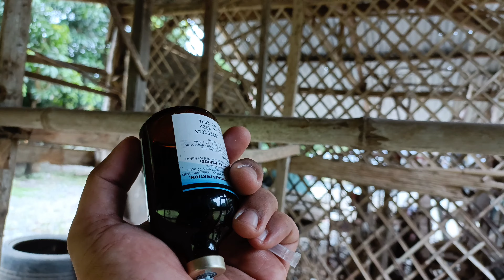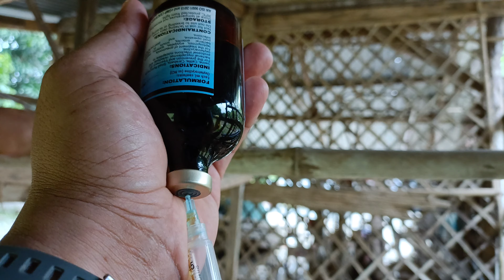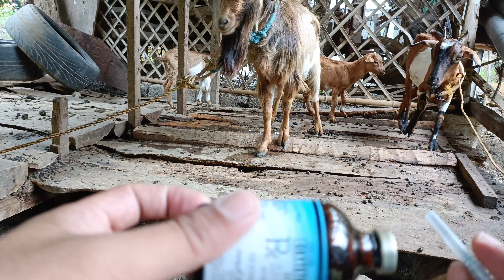Paggamot sa mga malulungkot na kambing ~ CAE Blood Collection ~ Liver Fluke at Deworming Tips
Follow po kayo sa  FB Page ko para sa inyong katanungan. Magsend po kayo ng photo para mas maintindihan ko ang inyong papakonsulta. Thanks 👍

Kamusta! Ako si Dr. Ako si Bernie Sadey isang Beterinaryo dito sa Cabanatuan City, Nueva Ecija . Samahan niyo po ako para maishare ko sa inyo ang aking mga nalalaman tungkol sa mga hayop. Isang beterinaryo na dalubhasa sa kalusugan ng mga aso at pusa.
Sa channel na ito, layunin kong ibahagi ang mga mahahalagang kaalaman at praktikal na payo tungkol sa pag-aalaga, nutrisyon, at kalusugan ng ating mga alagang aso at pusa. Makakasama niyo ako sa mga educational videos, Q&A sessions, at mga tips kung paano mapapanatili ang kalusugan at kasiyahan ng inyong mga fur babies.

Mga dapat abangan:
- Mga tamang paraan ng pagpapakain at nutrisyon para sa aso at pusa
- Paano maiwasan at gamutin ang karaniwang mga sakit sa aso at pusa
- Pagbibigay ng tamang bakuna at regular na check-up
- Mga DIY tips para sa grooming at pagpapaligo
- Q&A sessions kung saan sasagutin ko ang inyong mga katanungan tungkol sa pag-aalaga ng aso at pusa

**Mahalaga ang kalusugan ng inyong mga alaga, kaya samahan niyo ako sa paglalakbay na ito upang mas mapabuti pa ang kanilang kalagayan.**

𝙄𝙣𝙨𝙩𝙖𝙜𝙧𝙖𝙢     𝙝𝙩𝙩𝙥𝙨://𝙬𝙬𝙬.𝙞𝙣𝙨𝙩𝙖𝙜𝙧𝙖𝙢.𝙘𝙤𝙢/𝙩𝙚𝙖𝙢_𝙨𝙖𝙙𝙚𝙮/...
𝙏𝙬𝙞𝙩𝙩𝙚𝙧           𝙝𝙩𝙩𝙥𝙨://𝙩𝙬𝙞𝙩𝙩𝙚𝙧.𝙘𝙤𝙢/𝙣𝙚𝙤_𝙙𝙫𝙢_𝙘𝙝𝙚𝙨𝙨
Paki-comment na lang po sa baba ang mga suggestions at mga reaksyon ninyo sa video. Maraming Salamat at Magandang Hayop sa Umaga.